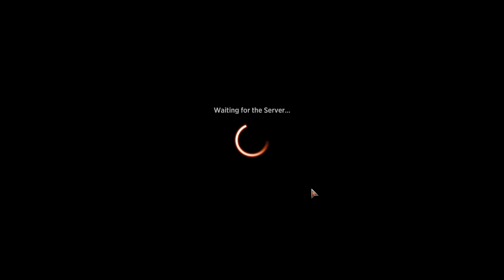Inga and Esika Arena Gameplay MTG